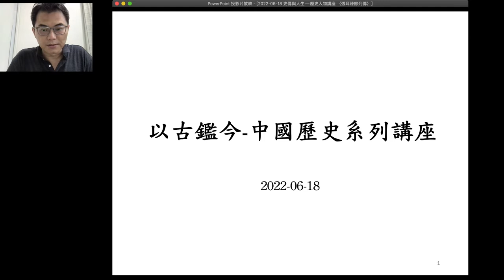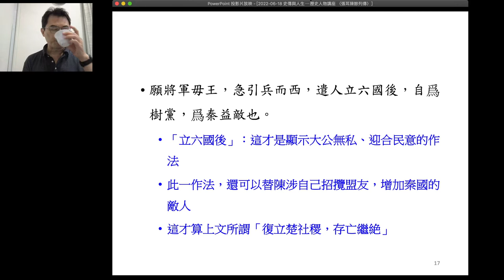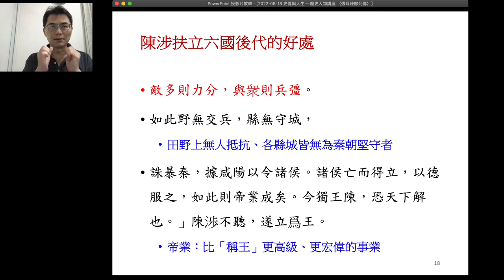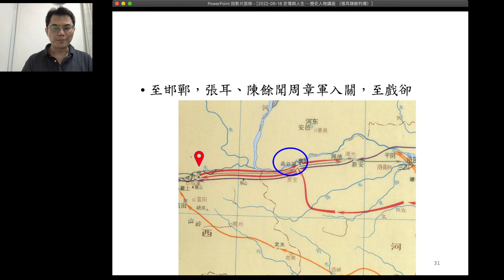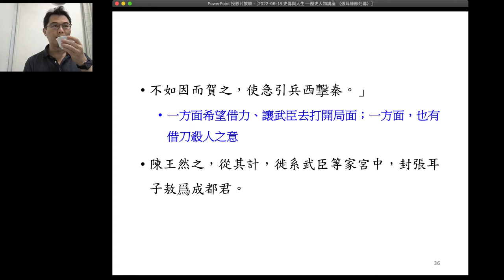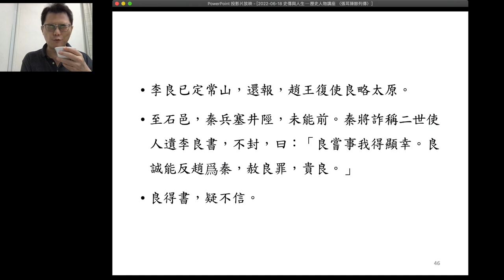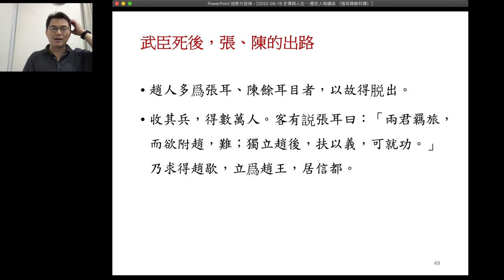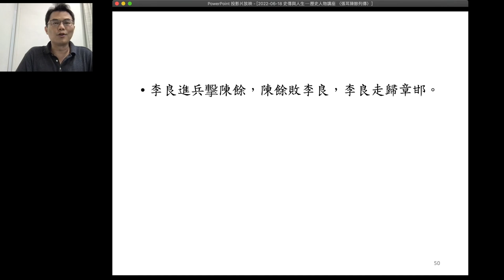🔎《錢穆故居素書樓講堂》 – 史傳與人生系列：「張耳陳餘列傳・一」，姜義泰老師，111年06月18日​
張耳、陳餘雖然並非特別令人耳熟能詳的歷史人物，但他們的命運和作為卻在人類歷史和社會上屢見不鮮。這兩位共患難的至交好友，一路扶持相助，攀上王侯之位。可是，隨後卻因現實局勢的利益和人性中的嫉妒怨恨之心，而終至反目成仇，不見對方人頭落地不肯罷休。​
《史記》〈張耳陳餘列傳〉記敘了張耳、陳餘兩人在秦末天下大亂之前的深厚情誼，以及在革命時代來臨之後，兩人共同輔佐趙歇為王的情形。最後，兩人又因誤解和利益分配的問題下，走向決裂的清楚過程。111年06月18日（週六）下午14：00，來錢穆故居和姜義泰老師一起探討這兩人命運的歷程，對於我們理解歷史、理解人性、理解人心在不同情境下的多樣表現的深刻意義。

🚀歡迎大家在直播聊天室或評論區留言討論提問，我們將會請老師回答​！